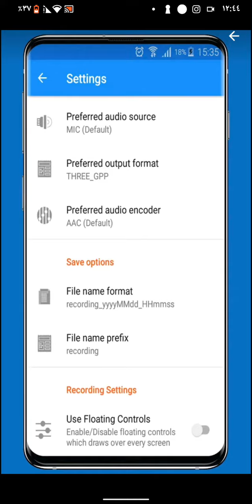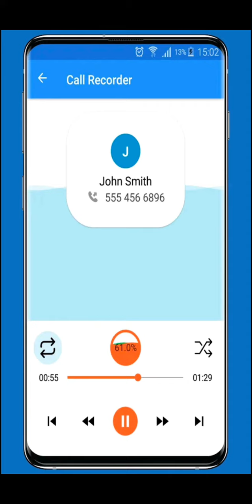شرح مميزات وعيوب تطبيق callsy مسجل المكالمات